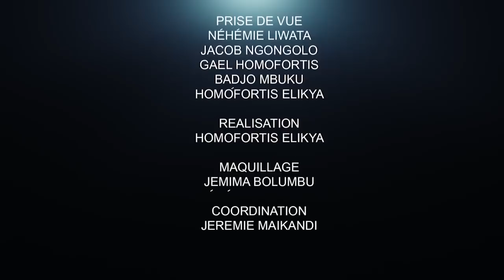MICE TSHIBANGU SE DÉCHAÎNE